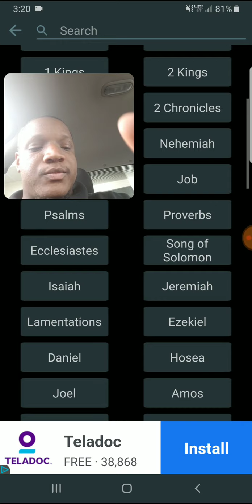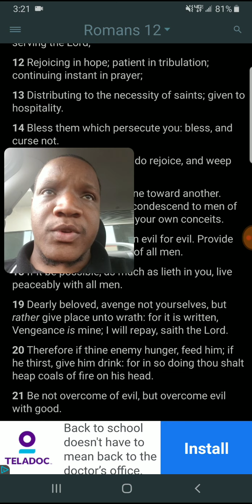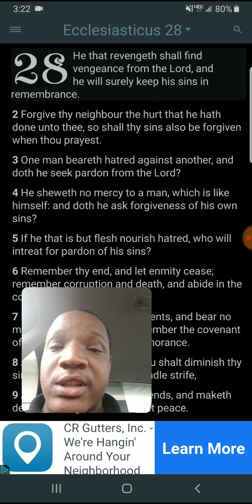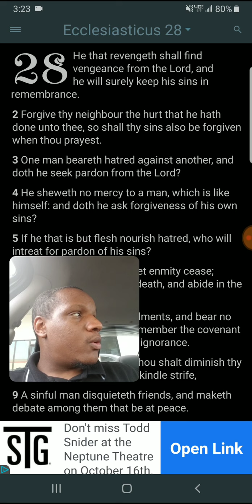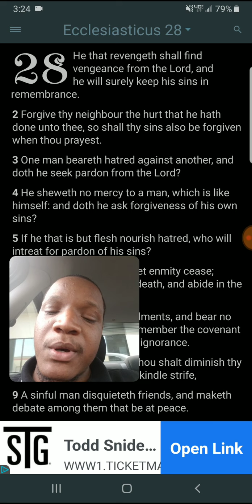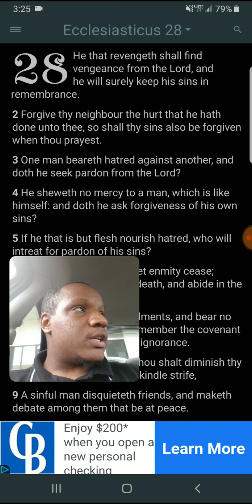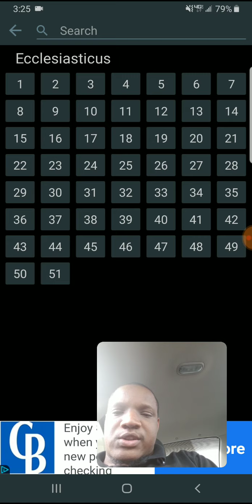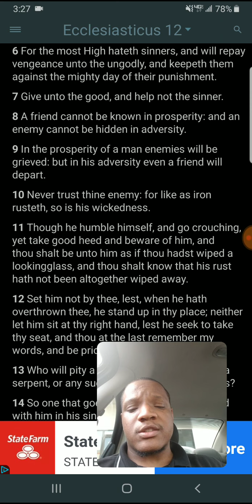Add On: Leave Vengeance in the Hand of the LORD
Ecclesiasticus 12:6 For the most High hateth sinners, and will repay vengeance unto the ungodly, and keepeth them against the mighty day of their punishment.